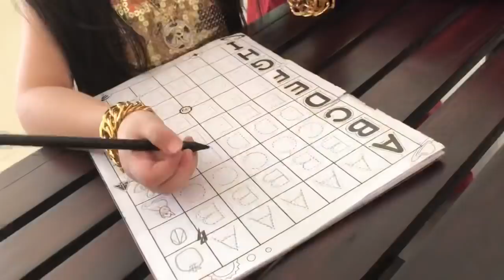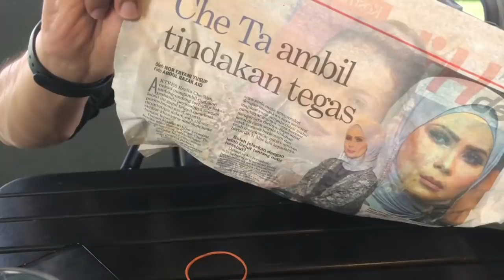Makanan & Kuih Kuih Kedah Darul Aman Sedap takkkk??? | Zain Saidin